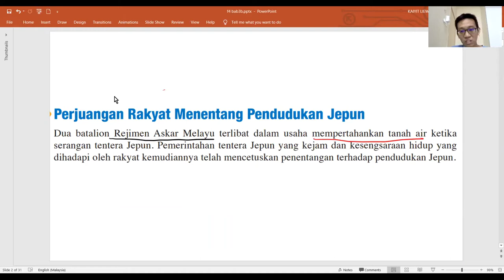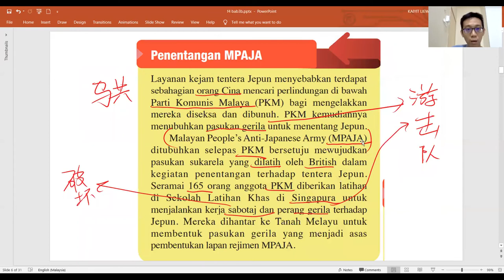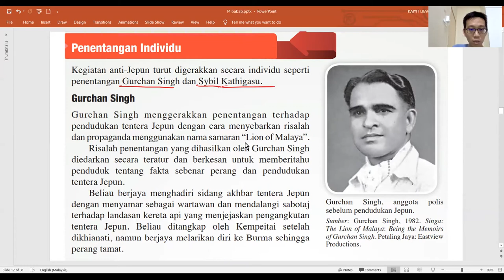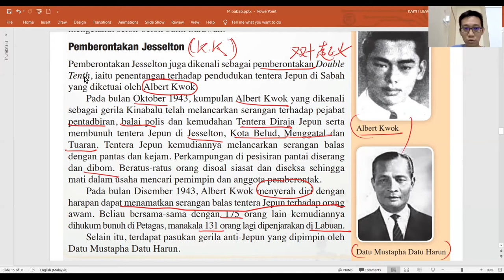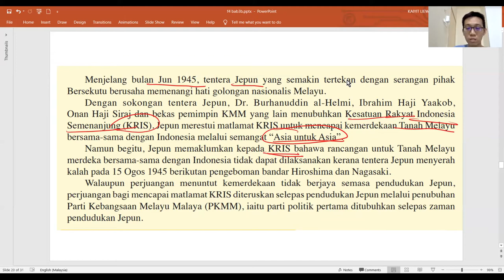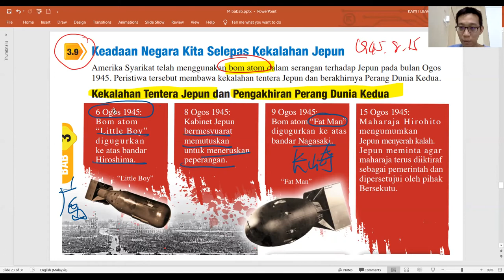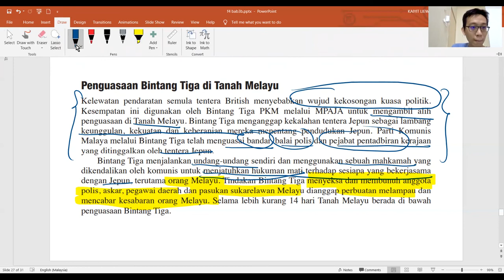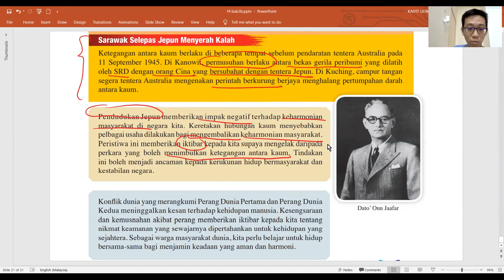Sejarah Form 4 | Bab 3 | Menentang Pendudukan Jepun dan Gerakan Nasionalisme (3.7-3.9) 中四課本導讀 | 中文講解